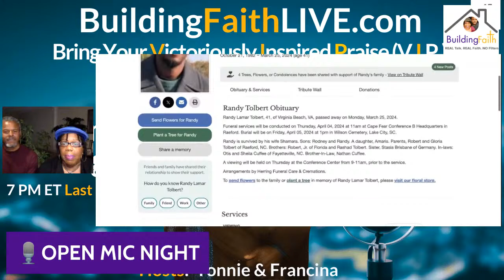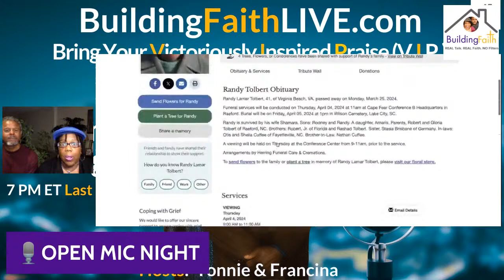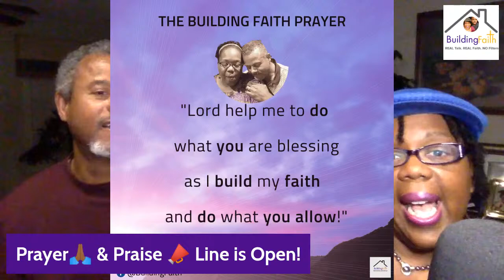🎙️Easter Open Mic Nite “Educate with God is to Elevate In God"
👀Join us for an uplifting and inspiring night at "Open Mic Night" on Building Faith with Tonnie & Francina. Let's come together to praise and worship. You can watch live on Facebook , Let's celebrate and strengthen our faith as a community!

📣 Bring Your Victoriously Inspired Praise (V.I.P.) "testimonies, praise, show & tell, Faith Q&A" to our Building Faith LIVE Show,

🕖  7 PM ET, LAST Sunday of the month,  join us LIVE ON SET

✅  Let's Review and Discuss ALL that we learned this month on our topic.